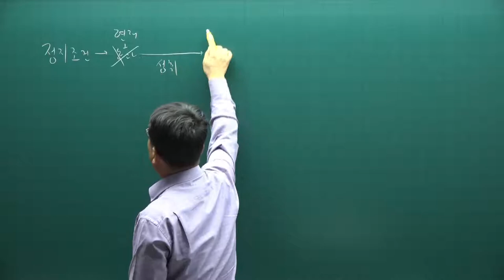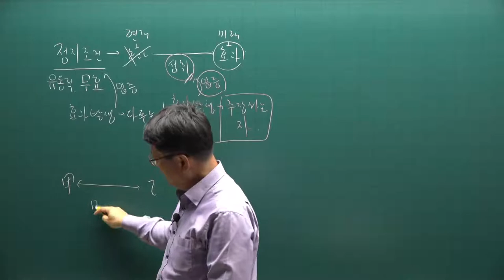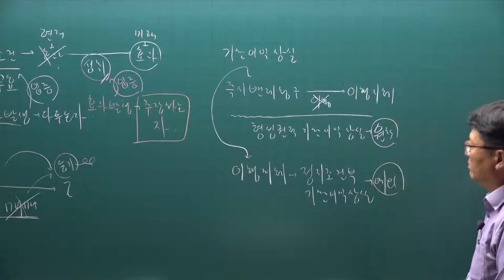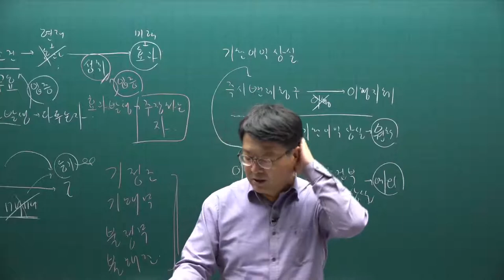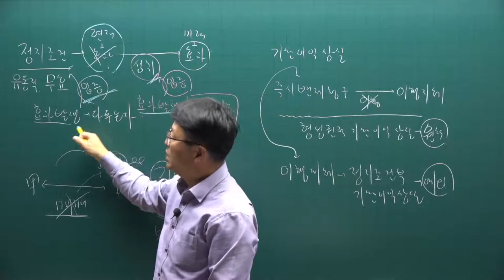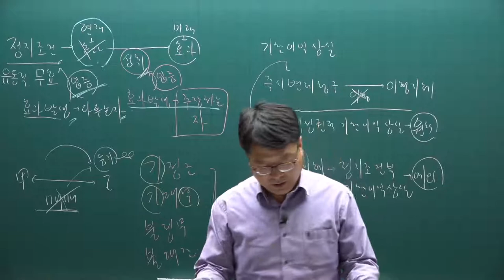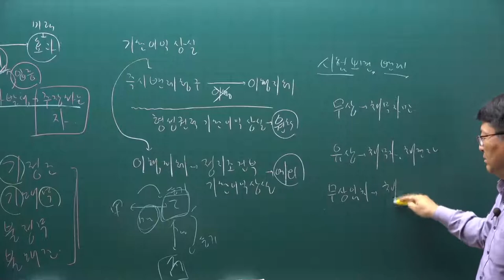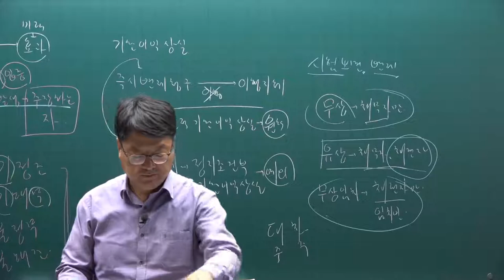[주전무] 2021년 주택관리사 민법 기출문제풀이과정 29강